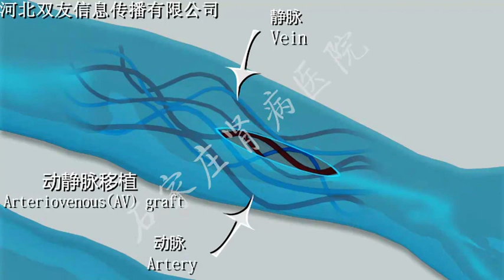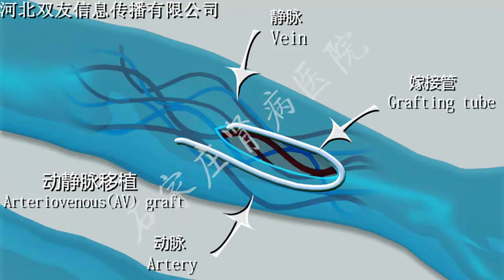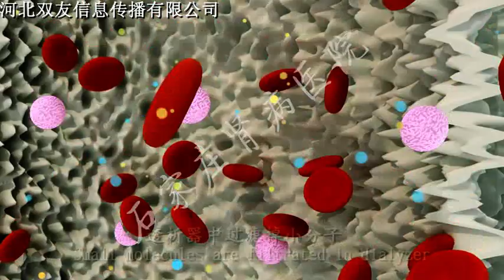Blood flow is one of the blood perfusion methods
Blood flow is one of the blood purifying methods